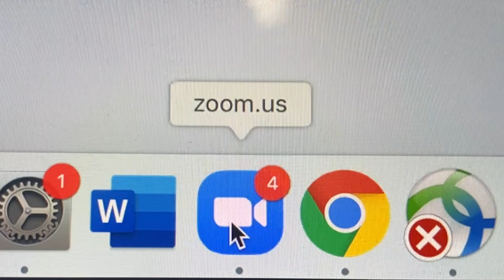Zoomie Danni & Emi Ep8: "Conspiracy"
⭐️Episode 8 – "Conspiracy"
People always say, an end always lead to a new beginning. Yet, this beginning seems quite unusual...

*Don't forget to check out the previous episode to understand the entire conversation ;)

⭐️Slang terms used:
"bawl my eyes out"- "cry a lot"
“bittersweet”- "sad and happy"